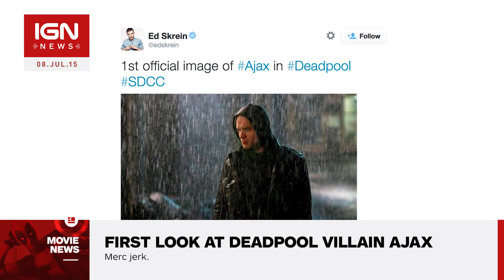First Look at Deadpool Villain Ajax - IGN News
We've gotten our first look at the Deadpool villain Ajax today.